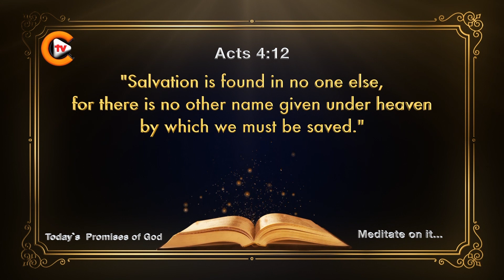✝️❤️‍Verse of the Day🎚️ Acts 4-12❤️‍✝️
✝️Mark 16:15✝️

💚Queries Solved:💚
1.bible quiz questions and answers with bible verses
2.how to study for bible quiz
3.how to prepare bible quiz
4.what is bible quiz
5.when bible written
6.bible quiz for youth
7.how christianity started
8.what christianity believe about creation and death
9.where christianity began
10.where christianity was founded
11.will christianity ever die
12.what is about christianity
13.was jesus christ crucified
14.can jesus christ defeat shiva
15.how jesus christ really looked
16.how jesus christ died
17.how jesus christ was born
18.how jesus christ was crucified
19.why jesus christ is god
20.jesus christ can change your life
21.how to grow in christ jesus
22.can god read your mind
23.how god anointed jesus
24.how god made earth
25.what god looks like
26.where god come from
27.who god is
28.will god forgive me
29.god or goddess
30.god pictures
31. bible verses
32. bible verse for today
33. bible verse of the day
34. bible verse in english
35. bible verse for strength and courage

✝️YouTube Channels✝️

🎚️Facebook Pages🎚️